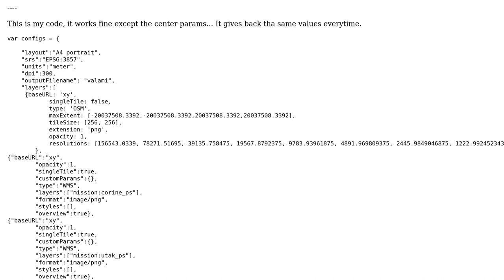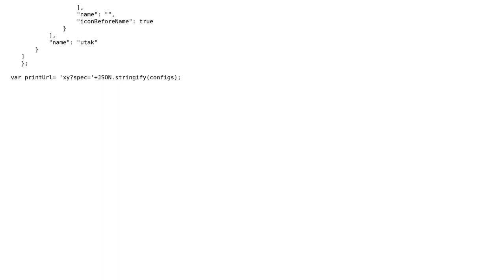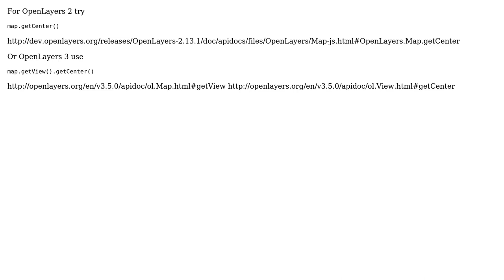GIS: Getting current center of view in OpenLayers 3?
With thanks & praise to God, and with thanks to the many people who have made this project possible! | Content (except music & images) licensed under CC BY-SA | Music | Images & others | With thanks to user user52288 user PolyGeo user Guy and the Stack Exchange Network Trademarks are property of their respective owners. You are responsible for your own actions.